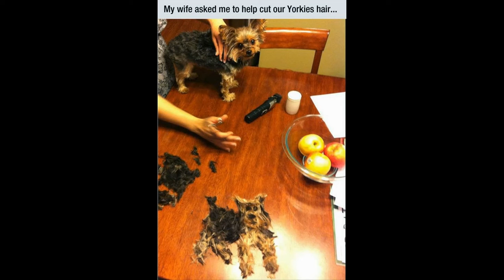Best funny animals part 2